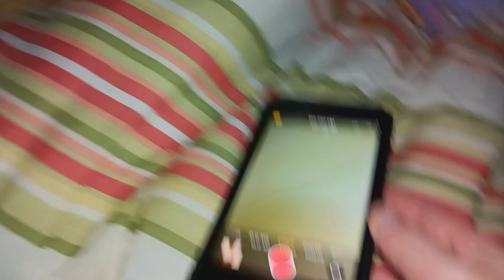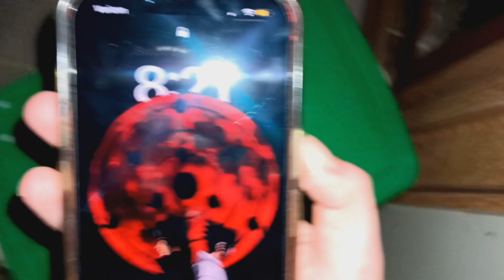POV: You Rob a House